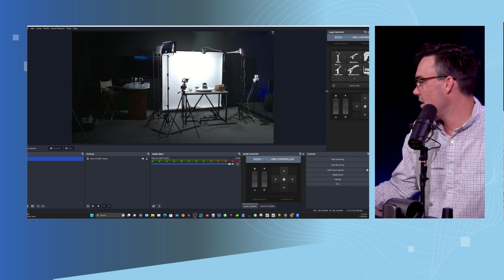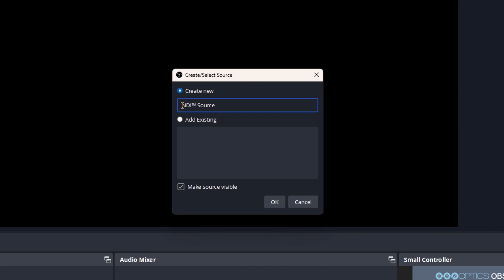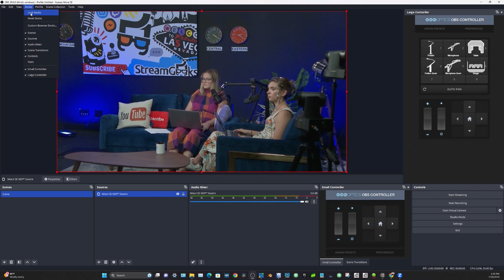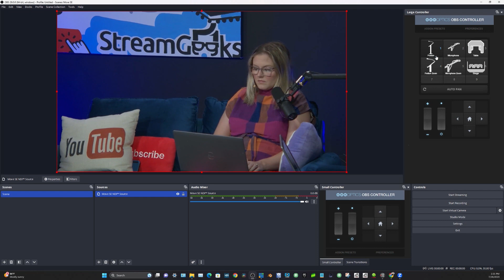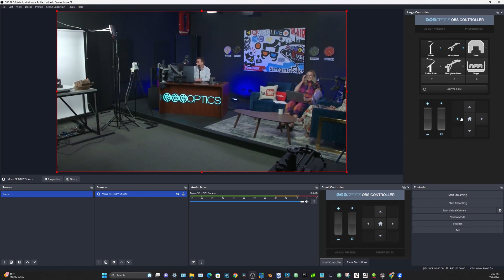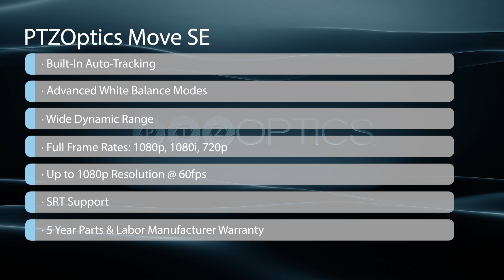How to Connect the MOVE SE to OBS - PTZOptics Live Show Chop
► About:
PTZOptics is a manufacturer of robotic pan, tilt, zoom camera solutions for a variety of broadcast applications, including both video production and live streaming. Established in 2014, PTZOptics disrupted the professional audio visual industry when a group of engineers from a highly-respected systems integration firm created the first in a portfolio of cameras that was a part of their vision to create a “swiss army knife” for the complex needs of broadcast landscapes.